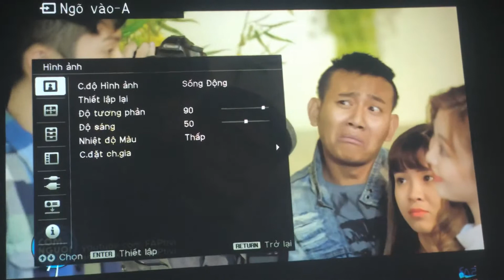Máy chiếu giá rẻ Sony VPL-EX145 cho văn phòng & lớp học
Bán Máy chiếu giá rẻ Sony VPL-EX145 cho văn phòng & lớp học.